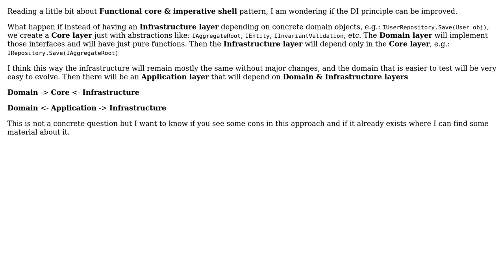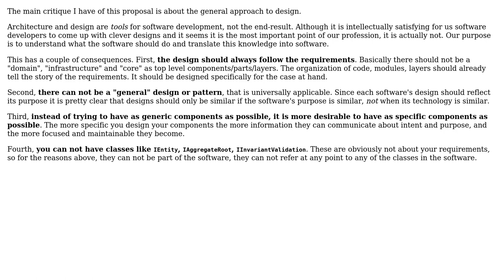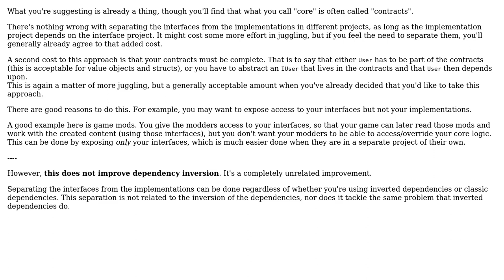Software Engineering: Improving dependency inversion principle (2 Solutions!!)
Software Engineering: Improving dependency inversion principle

With thanks & praise to God, and with thanks to the many people who have made this project possible! | Content (except music & images) licensed under CC BY-SA | Music | Images & others | With thanks to user Robert Brautigam user Leonardo Mangano user Flater and the Stack Exchange Network Trademarks are property of their respective owners. You are responsible for your own actions.